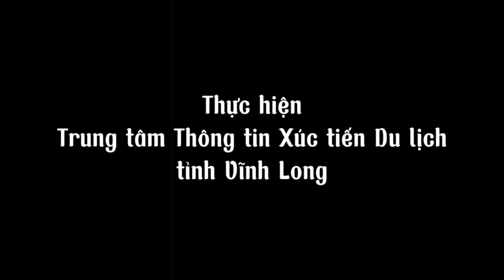KÝ SỰ: VĨNH LONG BÊN DÒNG CỔ CHIÊN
Rất mong sự ủng hộ, tham gia theo dõi trang, cung cấp thông tin liên quan đến du lịch Vĩnh Long cũng như là sự góp ý của tất cả các bạn để trang hoạt động mạnh hơn.
🏢: Số 107/2, đường Phạm Hùng, phường 9, thành phố Vĩnh Long.
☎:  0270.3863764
👉 Fanpage: Trung tâm Thông tin Xúc tiến Du lịch Vĩnh Long.
⏰: Từ thứ 2 đến thứ 6 hàng tuần
             - Sáng: từ 7h - 11h
             - Chiều: từ 13 - 17h